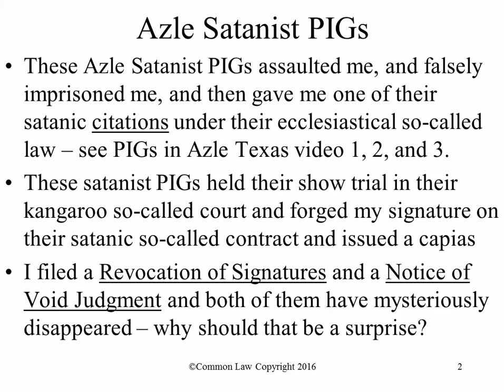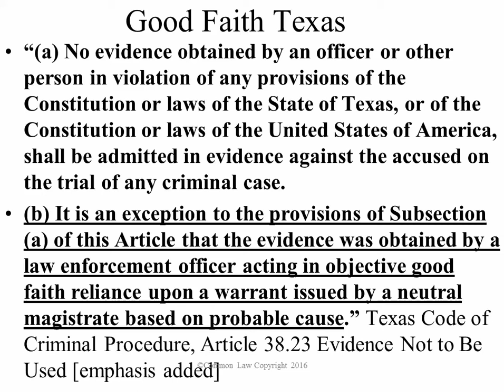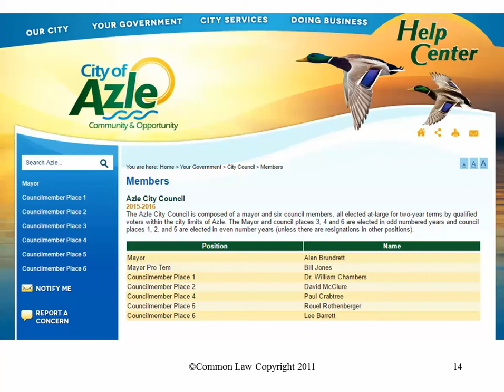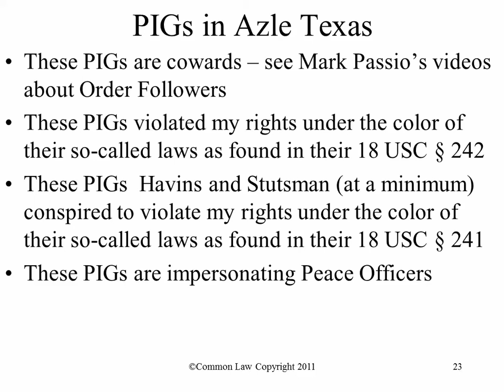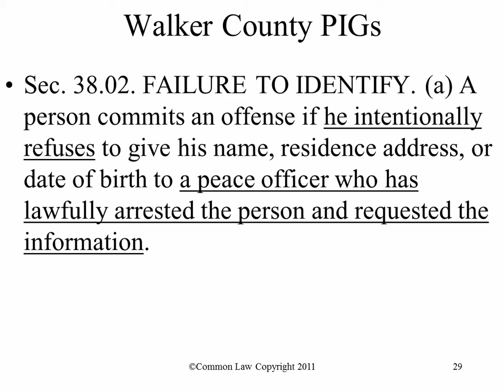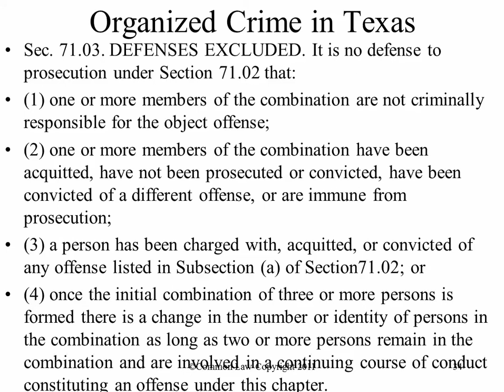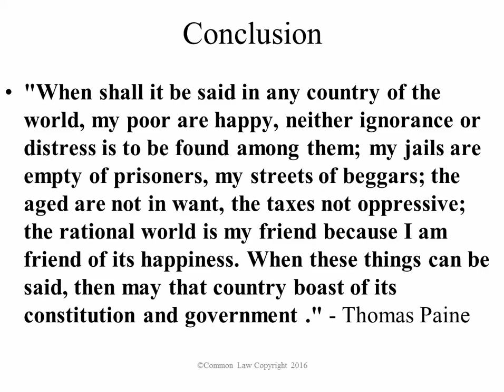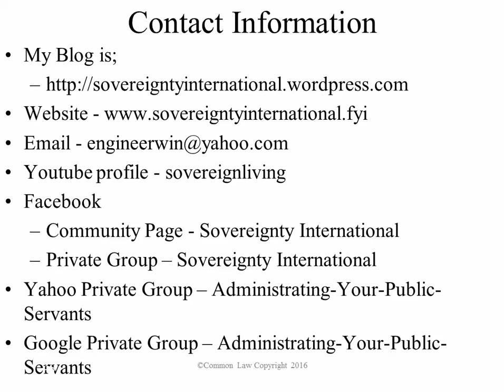Azle PIGs and Election Time - Vote the PIGs out!!!!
It is election season and everybody gets to choose the kind of government they get and deserve. It is time to end this tyranny by these PIGs and PIGs like them.